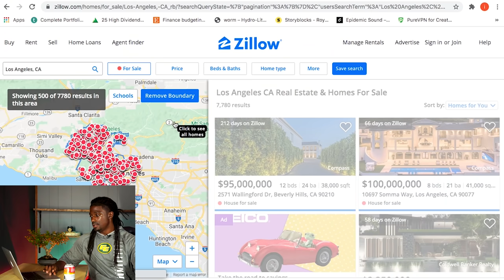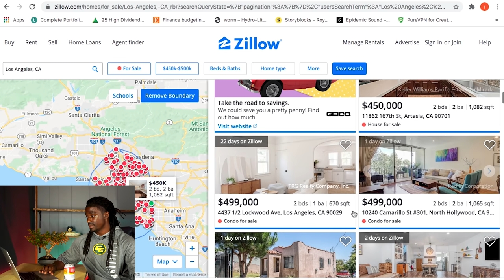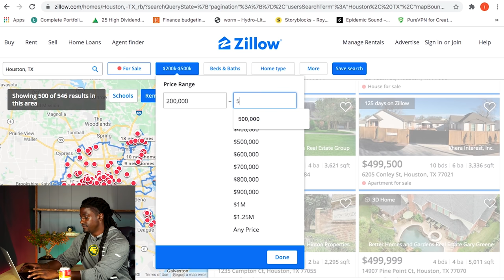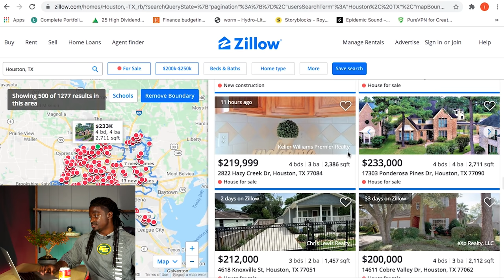$0 To $250,000 In Under A Year - Million Dollar Idea